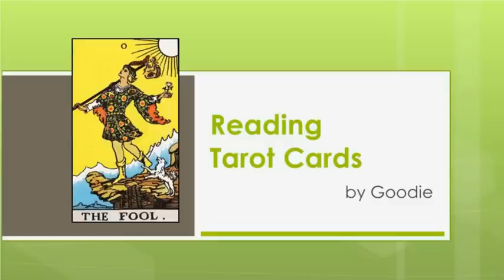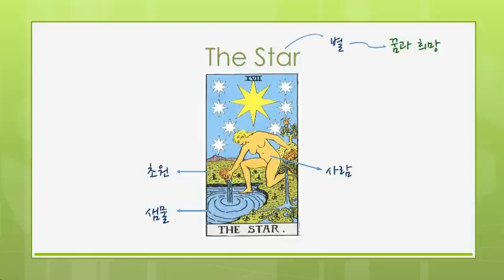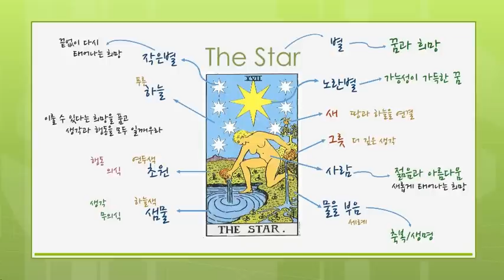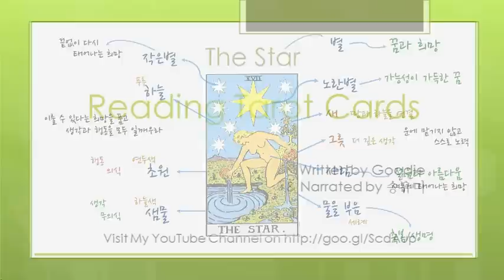타로카드 설명서 - Major 17: The Star (별)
Goodie의 타로카드 설명서.
Major Arcana 17: The Star (별)

Major Arcana 17: The Star

꿈과 희망을 상징하는 별의 카드에 대한 설명입니다.